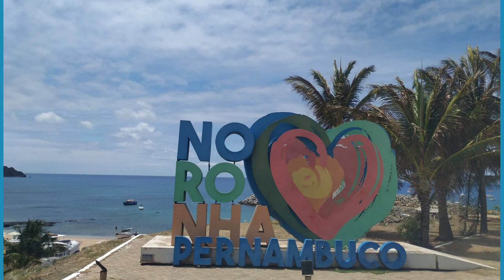Fernando de Noronha Diving ✈️ TRAVEL ✈️ Diving Fernando de Noronha | Fernando de Noronha Brazil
Fernando de Noronha Diving |  ✈️ TRAVEL ✈️  | Diving Scuba Fernando de Noronha | Fernando de Noronha Brazil

☑️☑️This is the official website link and is also in the comments fixed, thanks!:☑️☑️👇🏻👇🏻

The sea, with its crystal clear water and stunning views are the most beautiful part of the archipelago, the diving in crystal clear waters, the dolphins that are a daily show, among other things, but there are other attractions in Noronha that stay on dry land!
Decades ago, Fernando de Noronha was a military base and even today holds the remnants of its past to enchant. To learn a little about the island's history, walk through Vila dos Remedios and reserve an afternoon to watch the sunset at the Forte Nossa Senhora dos Remedios. Another beautiful place to spend the late afternoon is the Forte São Pedro do Boldró, which also has a wonderful view!
If you go to Noronha and want to know a little more about how preservation works on the island or about the animals that can be seen while diving, be sure to visit the Tamar Project, which has educational lectures during the night.
To learn a little more about shark species or try a shark cake, go to the Shark Museum. The museum area has a very beautiful view and is also the starting point to admire the Buraco da Raquel, a hole formed in a rock on the edge of the sea.

Fernando de Noronha Diving |  ✈️ TRAVEL ✈️  | Diving Scuba Fernando de Noronha | Fernando de Noronha Brazil Fernando de Noronha Diving |  ✈️ TRAVEL ✈️  | Diving Scuba Fernando de Noronha | Fernando de Noronha Brazil